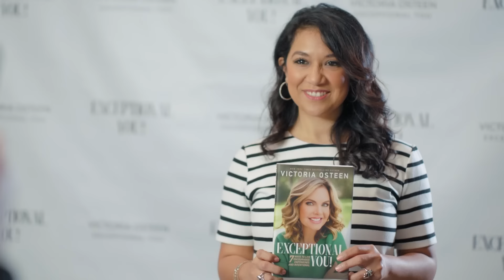Joyce Meyer - Using Your Gifts Wisely (2019)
Joyce Meyer shares a powerful message of faith at Lakewood Church. It doesn’t matter if what you have seems big or little to the world. God only holds us accountable for what we do with what He's given us. You don’t have to compare or compete with anyone. Do the most you can with the gifts and talents He gave you. You have everything you need to fulfill your purpose!

Key Scriptures from JoyceMeyer
1 Peter 5 verse 8
Ezekiel 11 verse 19
Romans 7 verse 21
Matthew 25 verses 14-28 and 31-40